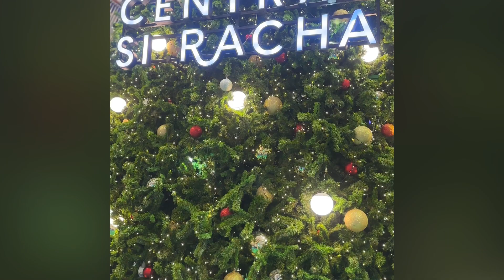1000% Art Toys show